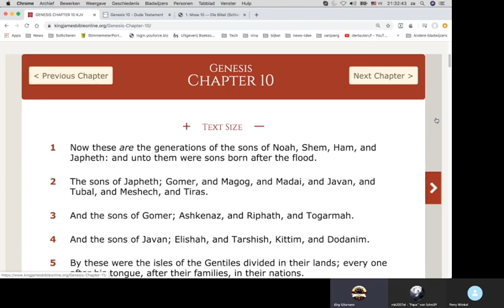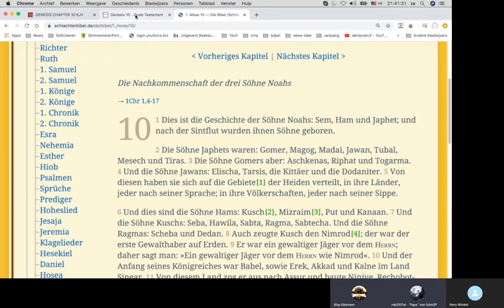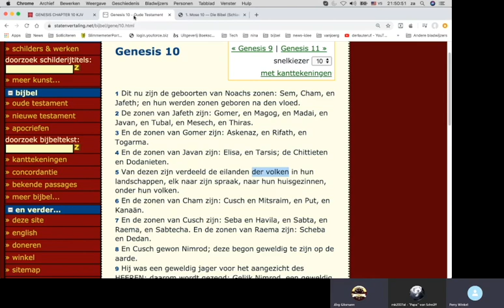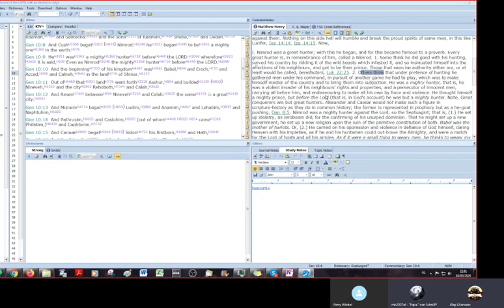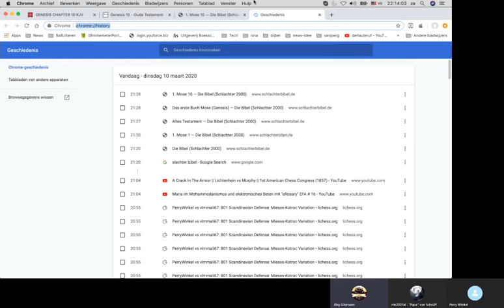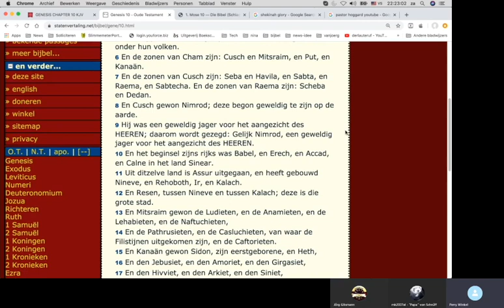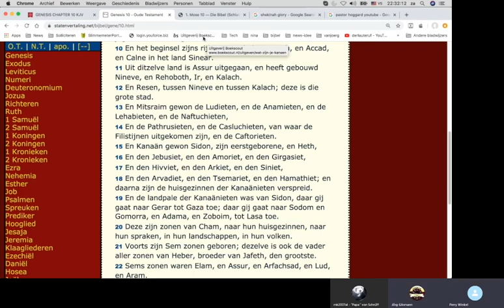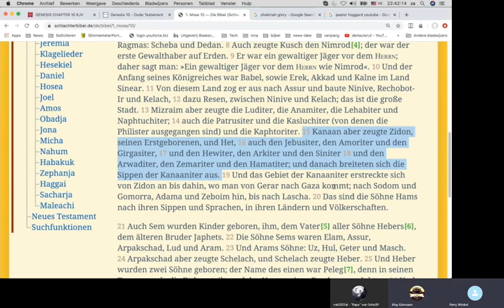Bijbellezen Genesis h10 v1 tm v18 met Jörg en Michael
Links met een christelijke achtergrond